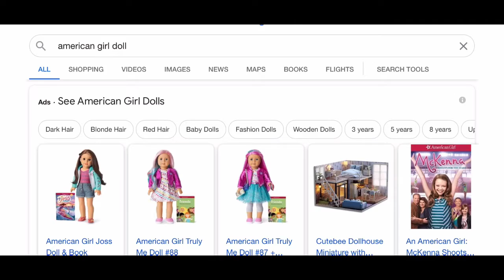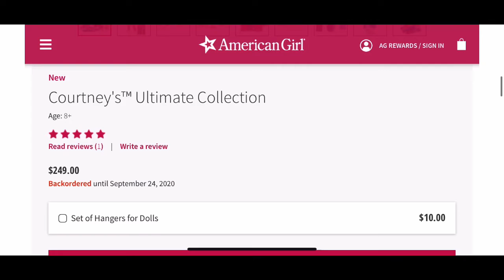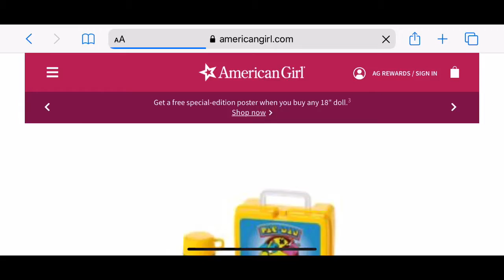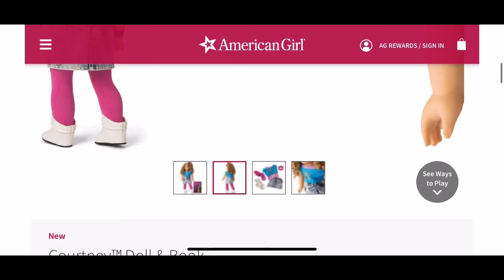My Thoughts On The Courtney Moore Doll!!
This doll is so cool! I think that I might get her in the future! Saige and Emily could use a brand new sister🥰🤪🤩! I love alll her sets, some were a little bit pricy, but I think it is all worth it because American Girl’s items are such good quality Thanks so much for almost 70 subs!!! Bye! 👋